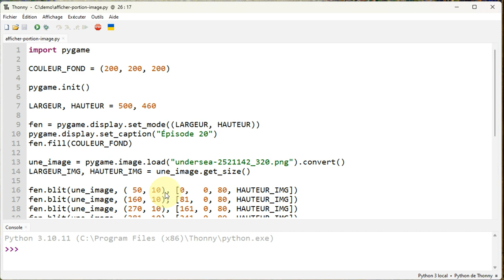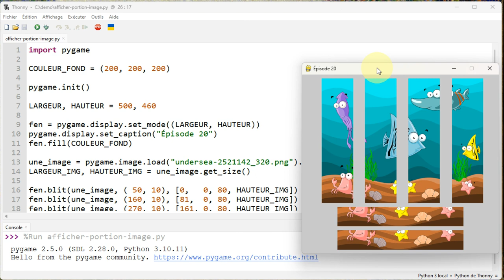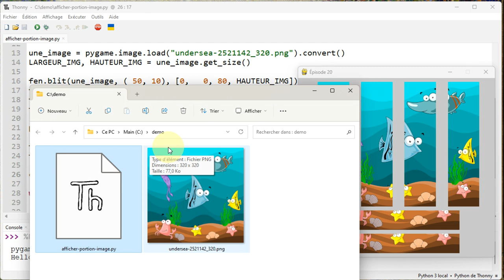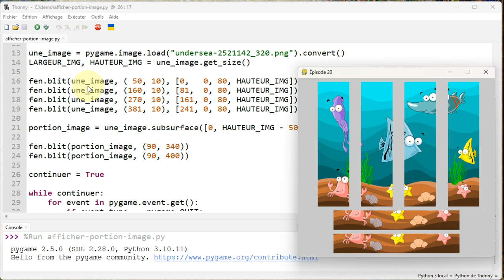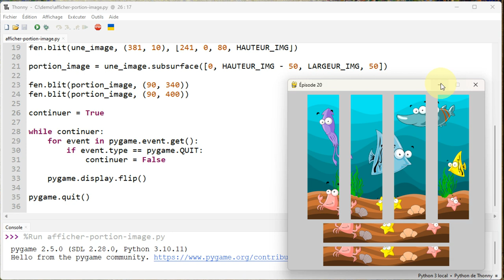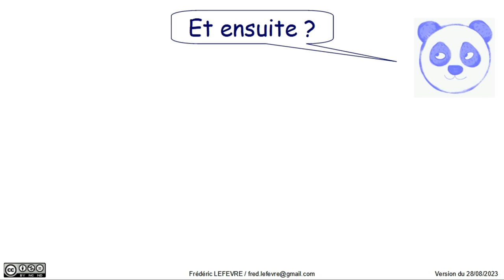Pygame - Épisode 20 - Afficher une portion d'image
👉 Comment afficher uniquement une partie d'une image ? Comment "découper une image" soit avec la méthode blit( ), soi avec la méthode subsurface( ) ?

📋 00:00 Initiation à Pygame - Épisode 20 - Afficher une portion d'image
00:10 Fonctionnement de l'exemple
01:05 Analyse du code de notre exemple …
01:20 Première méthode de "découpage" d'une image avec la méthode blit( )
03:23 Seconde méthode de "découpage" d'une image avec la méthode subsurface( )
04:49 Et ensuite ?